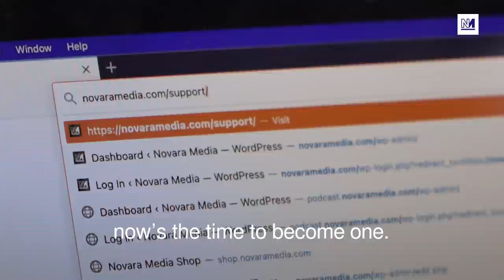We Need Your Help!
Here at Novara Media, we’ve got big, big plans for 2021.

But to make them happen, we need to increase donations by £5,000 a month by Christmas.

Whether you're not yet a supporter or you've been supporting us for years, help us get there

If you're already a supporter and you want to increase your subscription head